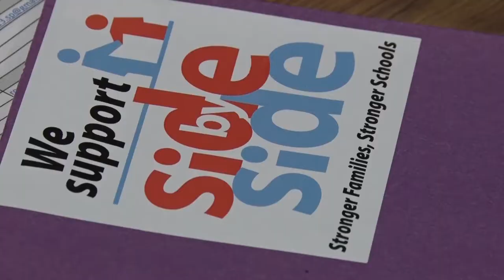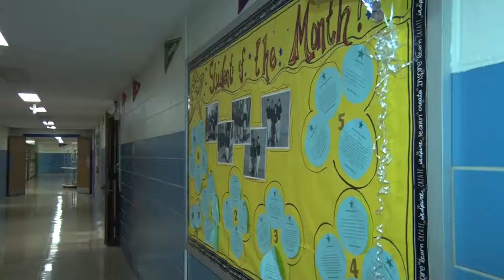Laurel Community Spotlight: Side By Side - October 28, 2019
The nonprofit Side by Side is bridging the gap between parents and teachers in the community.
Laurel TV reporter Stephanie Johnson explains why this program is helping students excel in the classroom.